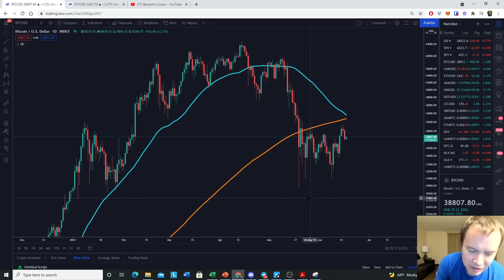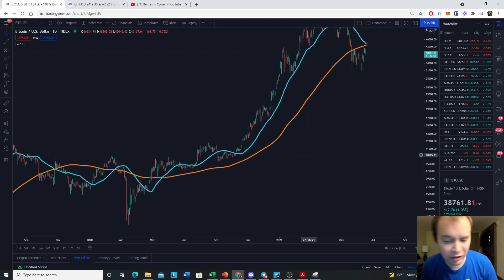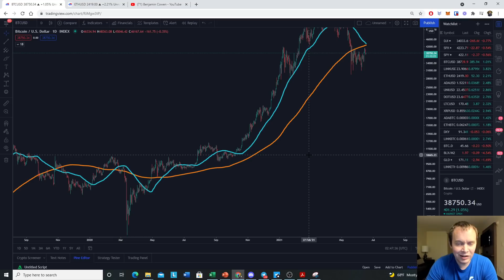Bitcoin: All Prior Death Crosses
Rather than cherry pick our favorite death cross to discuss the implications of the current one approaching, let us go through each prior death cross (50D SMA going below the 200D SMA) to identify what typically happens. What do you think the price of Bitcoin will do over the next several months?